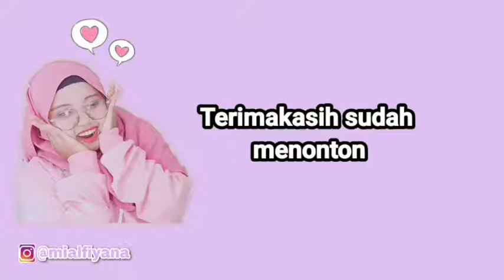MUKBANG BASO ACI INDOMIE SEBLAK JELETOT 🔥🔥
follow :@mialfiyana